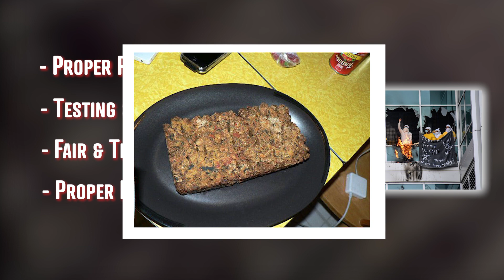Uprising in St. Louis City Jail Center || It's Ideology